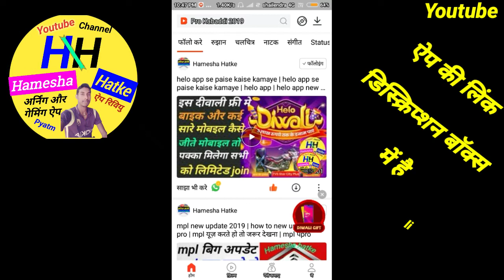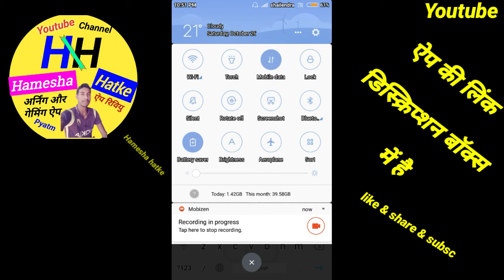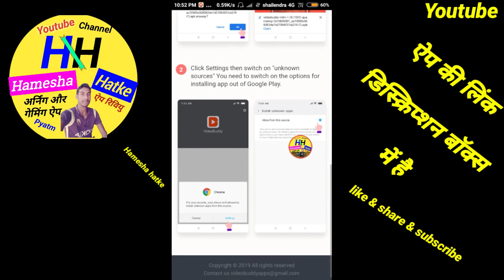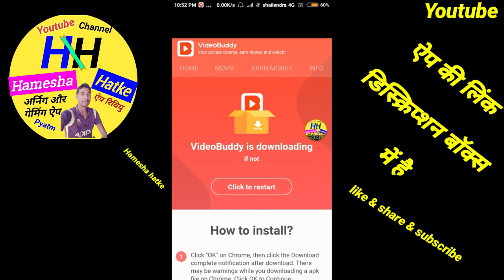Videobuddy new update | videobuddy spin New tricks | videobuddy refer tricks | videobuddy app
My refer code - H8wjQd6

 Hamesha Hatke

Hamesha hatke

Hameshahatke